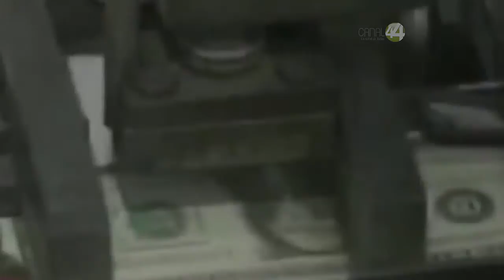Señal Informativa: Industria jalisciense toma previsiones ante alza del dólar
La industria de Jalisco ha absorbido con sus utilidades  el alza en el precio de sus insumos importados  por la depreciación del peso frente al dólar.